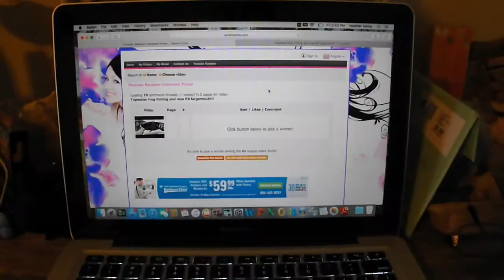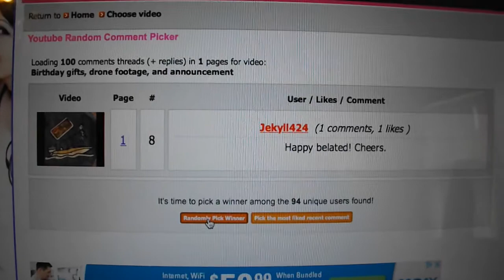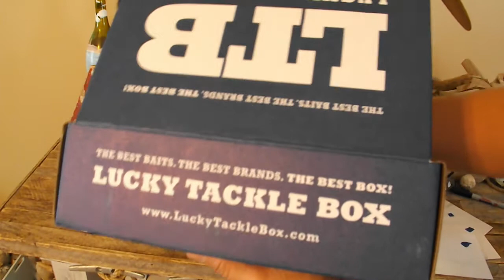300 subscriber winners are....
1) Kens Outdoors- Team bassholes decal
2) Krankinazin- Heddon triple pack
3) Reellifebassfishing- Popper/jitterbug triple pack
4) Living for the Outdoors- Team bassholes decal/SA bracelet
5) Jekyll424- wiggle wart
6) Outdoor channel 2- Team bassholes decal

You guys are awesome!!! I will be doing another giveaway at 350 subscribers, so be ready for that soon!!!

Camera: Fujifilm Finepix S